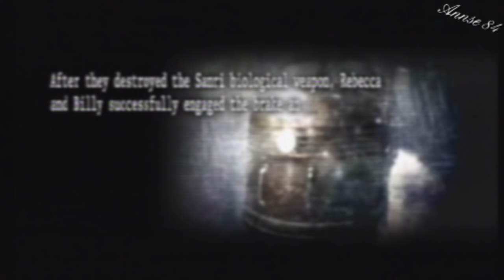Resident Evil Umbrella Chronicles, Train Derailment 2 [1/2] (Billy)